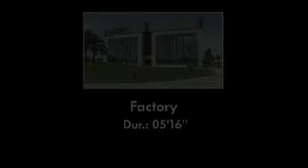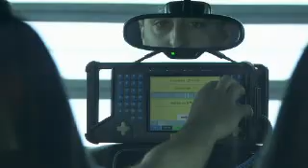Volkswagen Scirocco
The designers of the third generation of the Scirocco unmistakably designed it to be a pure sports car. Different than the original Scirocco of the 1970s, and the second generation introduced in th...